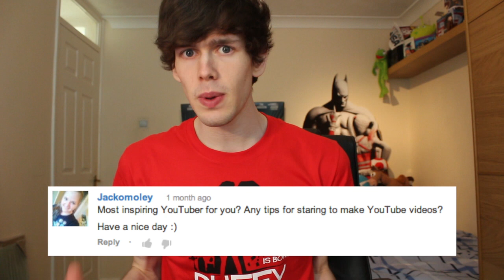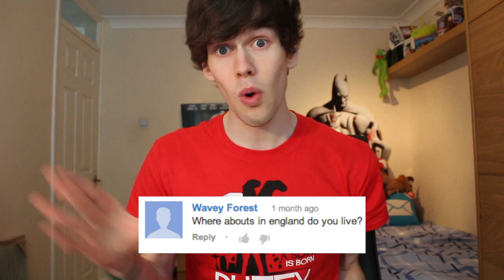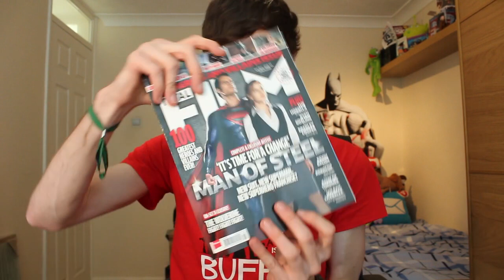Answer Time!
Drop questions in the comments and I'll either reply here, or in a future video :)